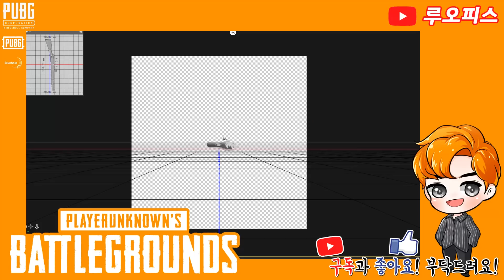[배틀그라운드] 불펌 무단도용 당했습니다. 제가 직접 나서겠습니다. [루오피스][PUBG]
배틀그라운드 / 배그 / PUBG / 루오피스